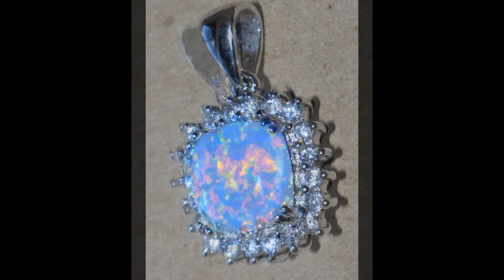ELEGANT SILVER FIRE OPAL PENDANTS- FREE SHIP ON ORDERS OVER $50